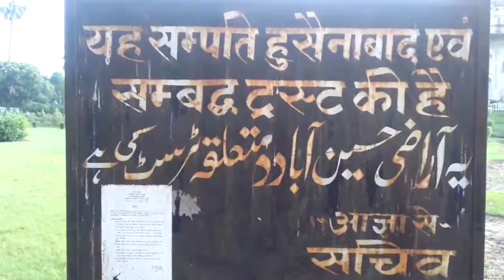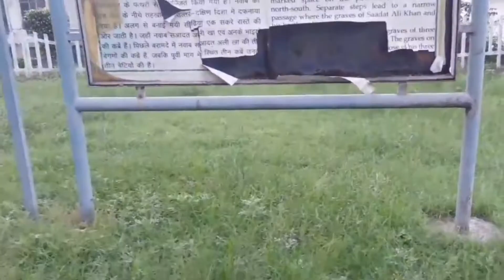SAR ~ SAADAT ALI KHAN KA MAKBARA